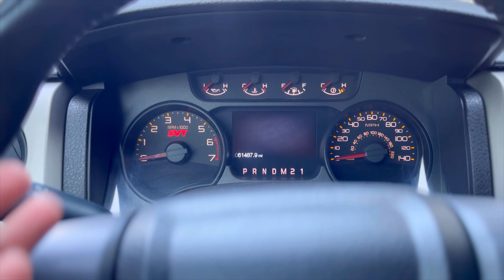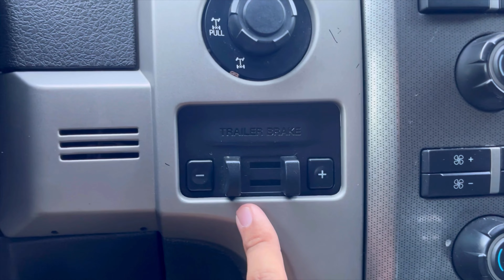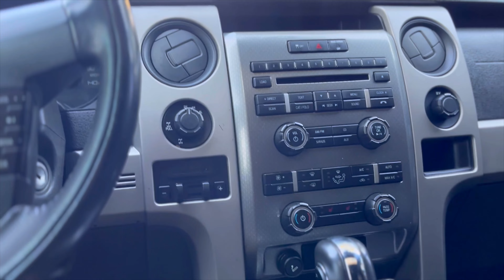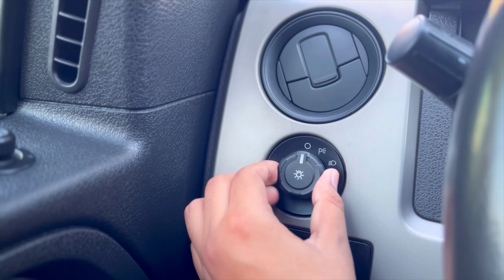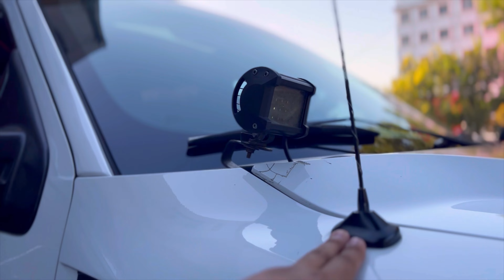Ford Raptor F-150 😎🔥|| American Off Road Pickup Truck🧐|| BK Vlogs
F-150 Raptor🔥
Car World International
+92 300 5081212